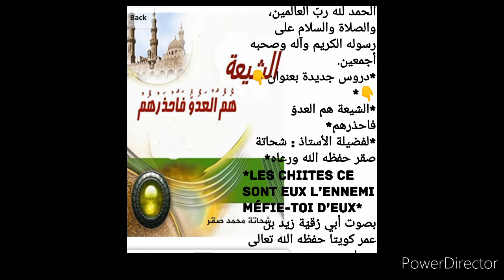Cheikh abu Rokya dars 31 qu'allah le preserve Les Chiites ce sont eux l’ennemi méfie-toi d’eux